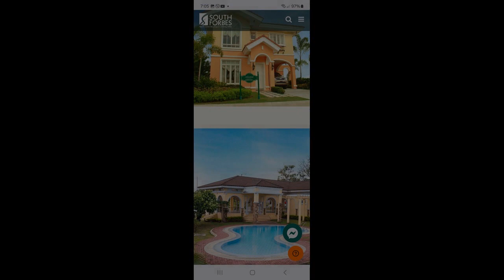Lot in South Forbes Sta Rosa Laguna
Lots, Lands, and Farms For Sale in Santa Rosa, Laguna: Santa Rosa, Laguna